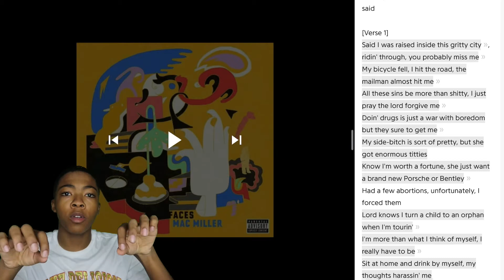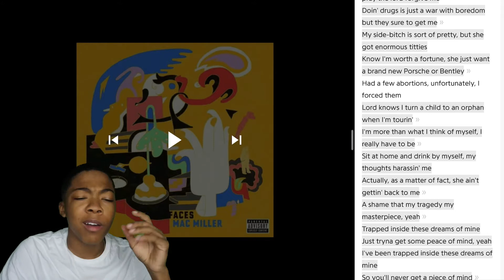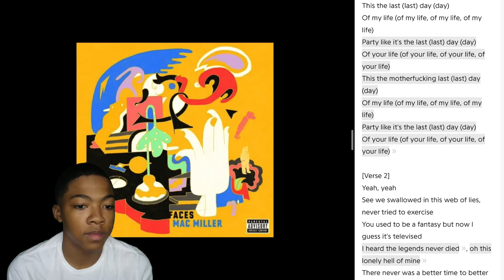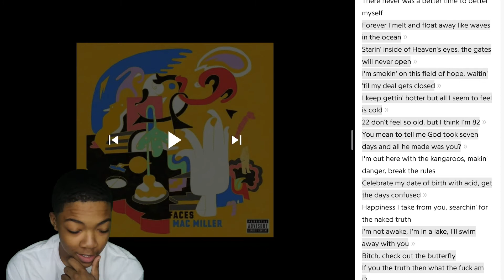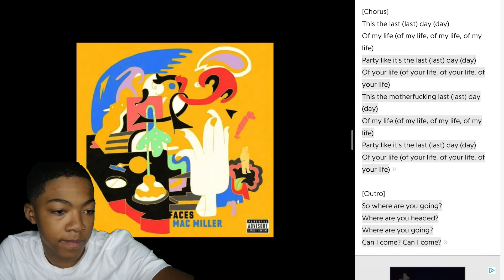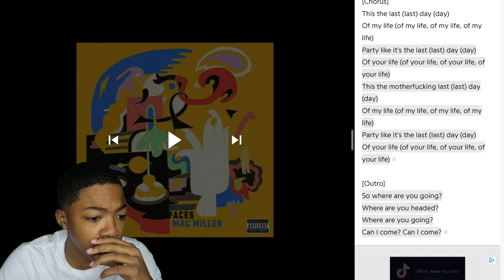Mac Miller - Funeral Reaction!